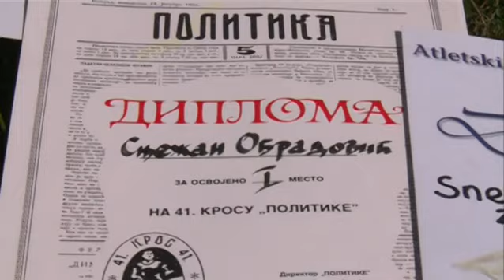Snežan Obradović - sportista koji je pokazao istrajnost